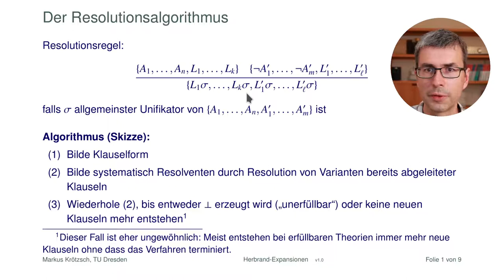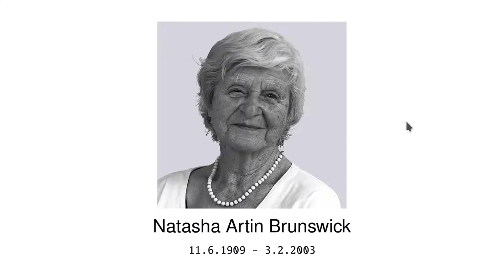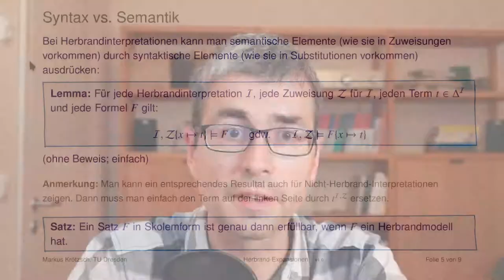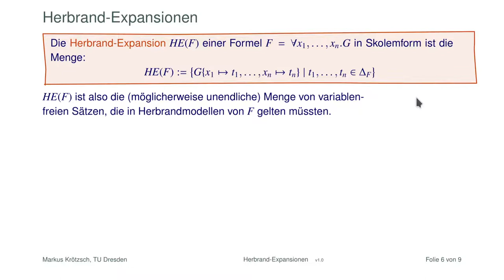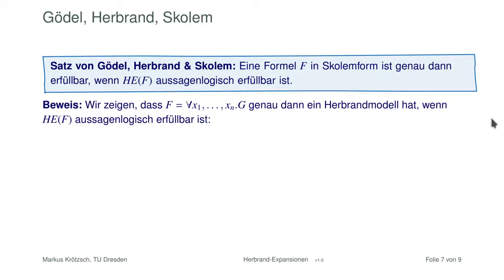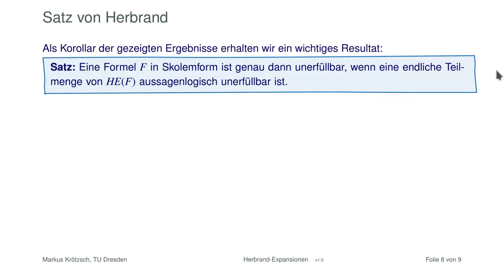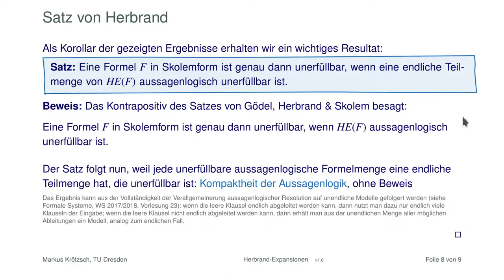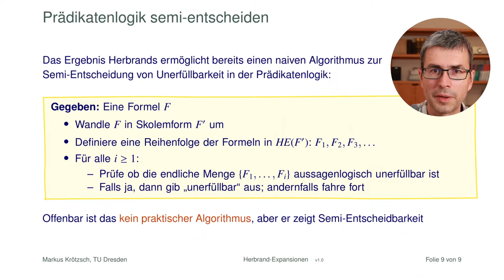Herbrandexpansionen: Prädikatenlogik auf Aussagenlogik reduzieren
Herbrands Idee von "Semantik durch Syntax" lässt sich weiter anwenden, um die Erfüllbarkeit prädikatenlogischer Formeln auf Aussagenlogik zu reduzieren. Außerdem erzähle ich noch die interessante Geschichte hinter der Fotografie Herbrands, welche ich schon im letzten Video gezeigt hatte.

Bildrechte:
- Portrait Jacques Herbrand: Natasha Artin Brunswick, 1931, CC-By 3.0
- Portrait Natasha Artin Brunswick: Tom Artin, 2000, CC-By 3.0